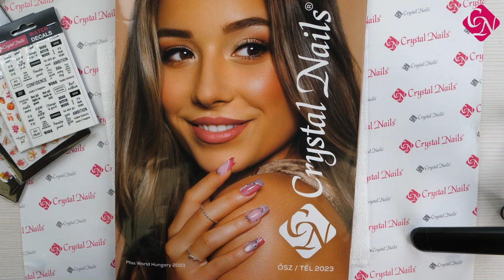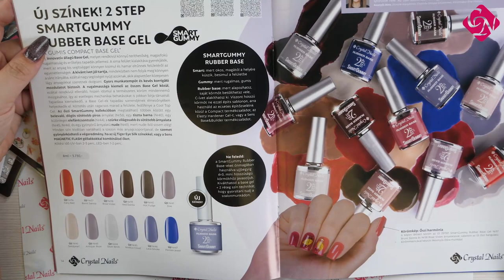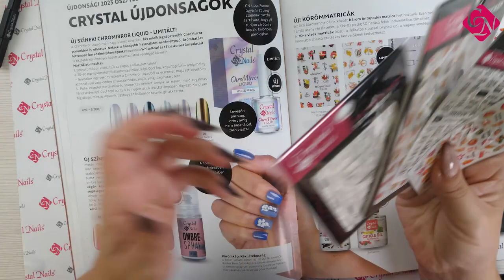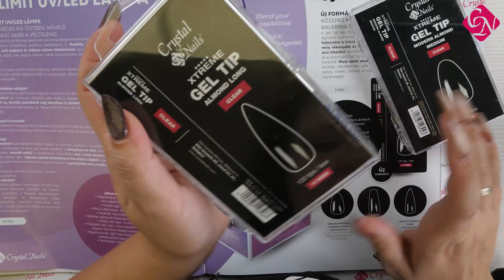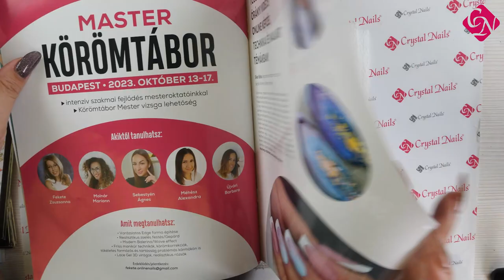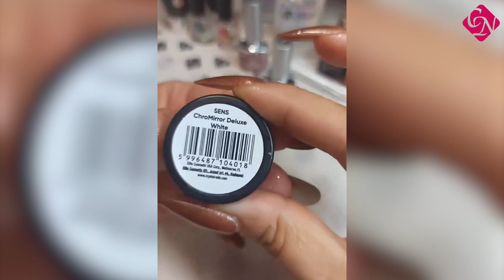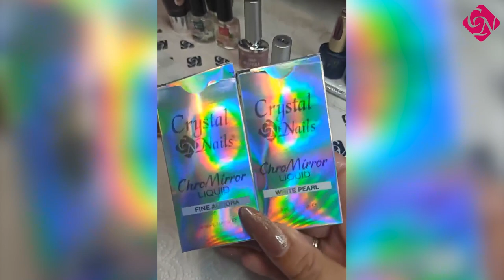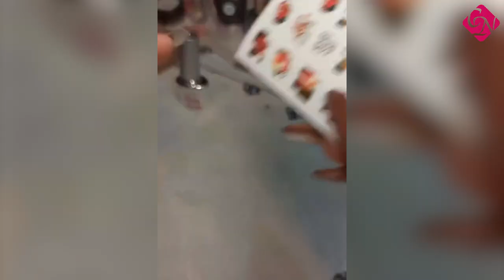Körmös Lexikon 27. rész Monával: 2023-as őszi-téli újdonságok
Nézd meg a 2023-as őszi-téli újdonságokat és lesd el a tippeket és trükköket   Monától!
A live technikai okokból megszakadt így két részletben lett az adás leadva.
Így változik a videó nézete a felvétel során, de így még több praktikát sajátíthattok el.

Kövess minket! 💅❤️